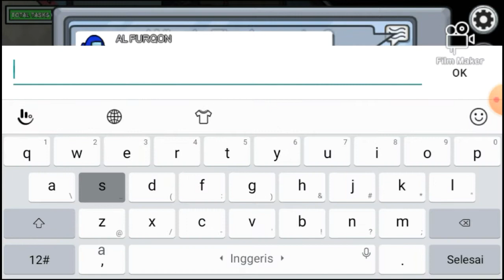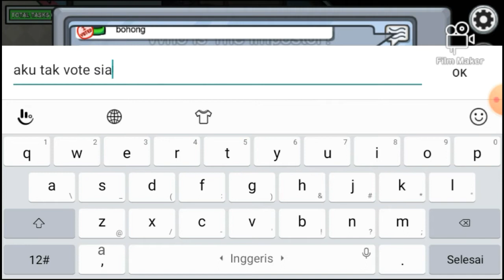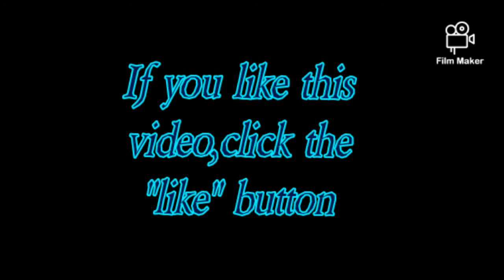Among Us Gameplay part 3-Among Us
Assalamulaikum~